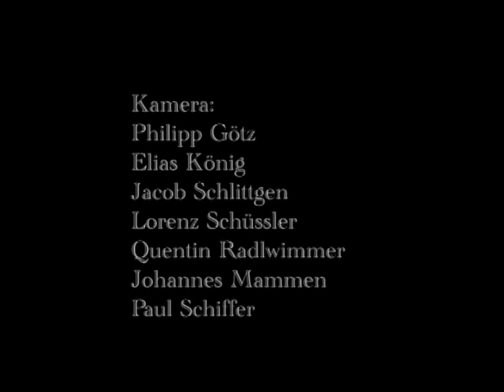KFG Heidelberg: Eine Schule in humanistischer Bildungstraditon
Die Geschichts-AG des Kurfürst-Friedrich-Gymnasiums Heidelberg untersucht die Bildungstradition der Schule. Ein Projekt in Zusammenarbeit mit der Kineskop Filmschule Heidelberg